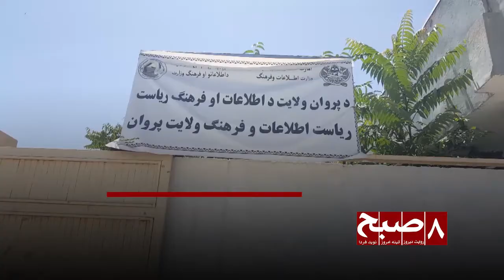هیچ گردشگر خارجی در نُه ماه اخیر به دیدن استوپه توپ‌دره نیامده است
استوپه‌ توپ‌دره مشهور به «استوپه کنیشکا» در جنوب‌غرب شهر چاریکار، مرکز ولایت پروان، قرار دارد. استوپه توپ‌دره پروان پس از بازسازی در اواخر سال ۱۳۹۹، به ریاست اطلاعات و فرهنگ این ولایت سپرده شد و تا پیش از حاکمیت طالبان، ده‌ها نفر روزانه از این مکان تاریخی دیدن می‌کردند. در حال حاضر اما حضور گردشگران کاهش چشم‌گیری یافته است.